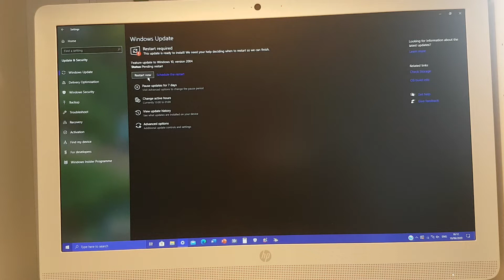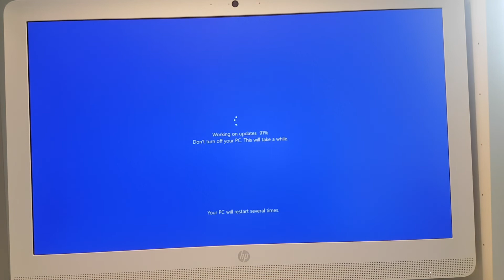Hyperlapse of Windows 10 Feature Update, version 2004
A hyperlapse of the Windows 10 Feature Update, version 2004. This is my first hyperlapse, so I'm sorry if things were iffy! I may reupload with music if people get annoyed at the silence.